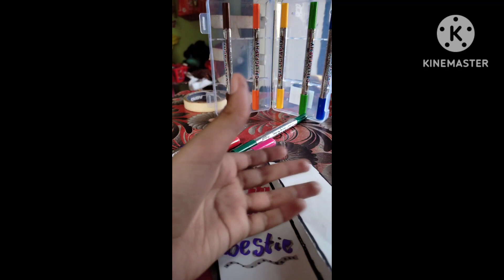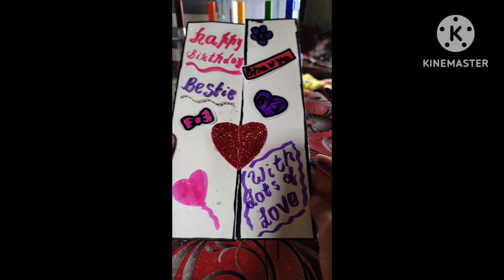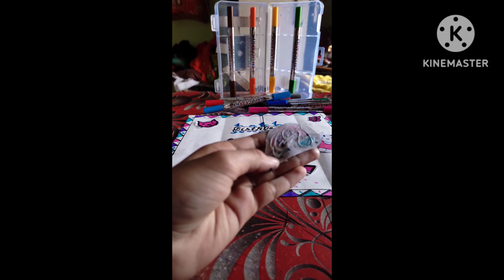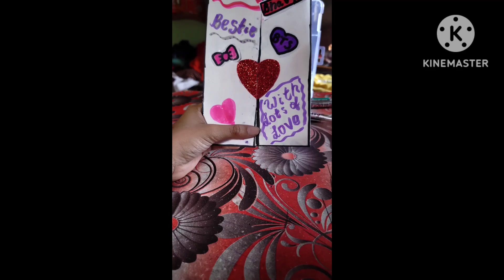Birthday card easy idea for bestie ❤️likesharesubscribe